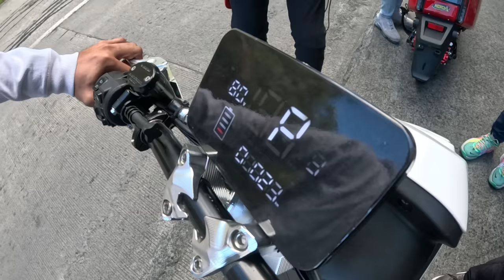SEC Breakfast Ride in MARILAQUE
Let's add more protection for our BMW F850 GS and some new shoes!